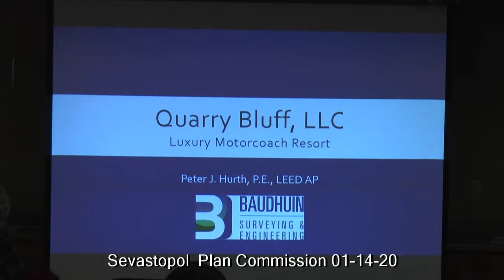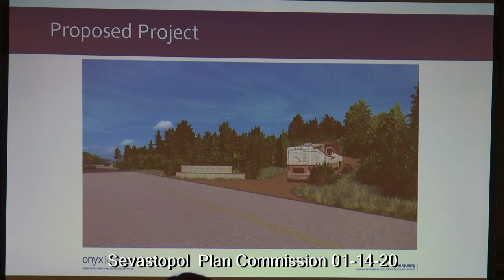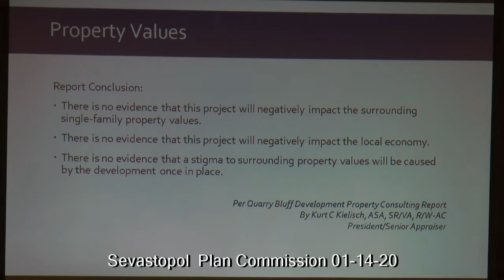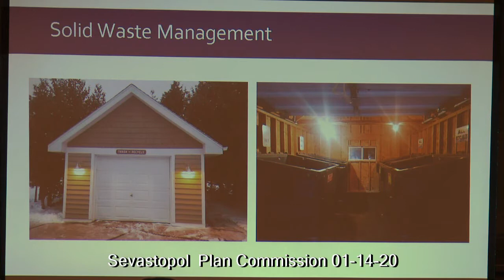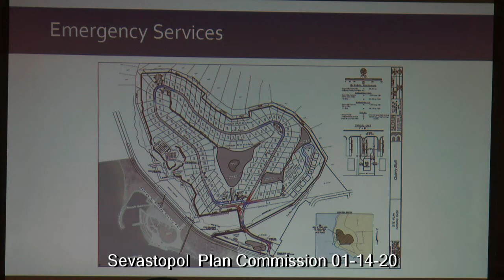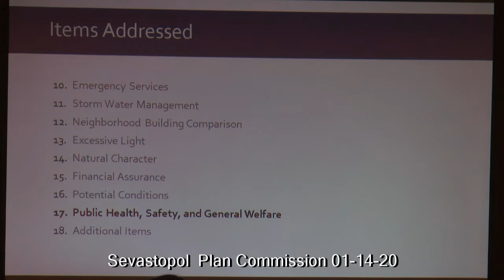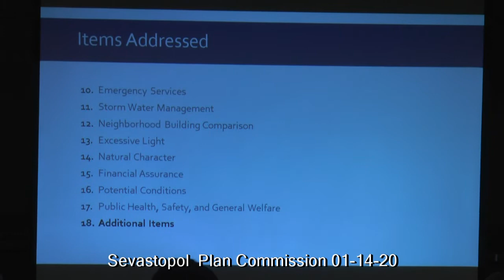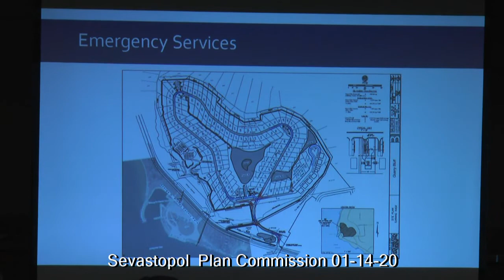01-14-20 Sevastopol Plan Commission, Part 1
Primary topic was the proposed Quarry RV Park in western Sevastopol.  The conditional use request was denied by the commission, but it will next be presented to the Town Board, then the County RPC, then the County Board.  This is Part One of three parts (a 7 hour meeting). The final vote occurs around 40:30 in Part 3.